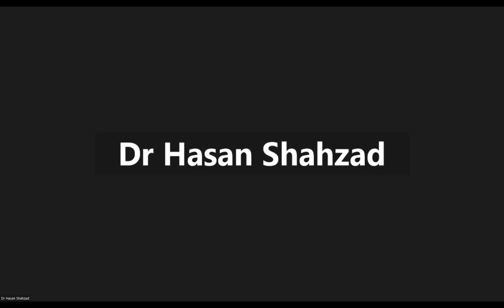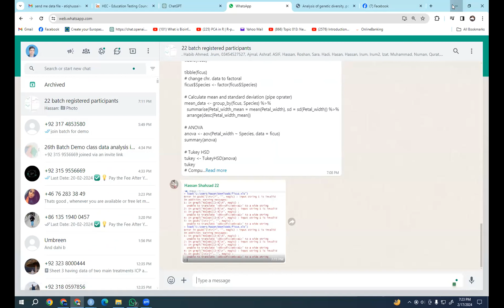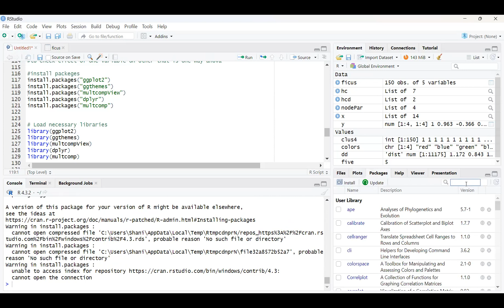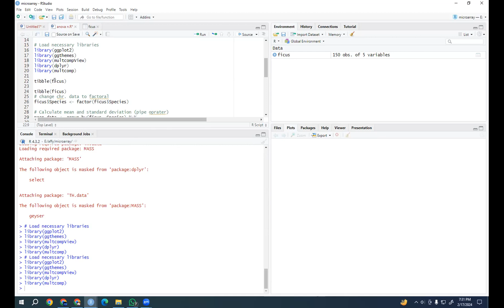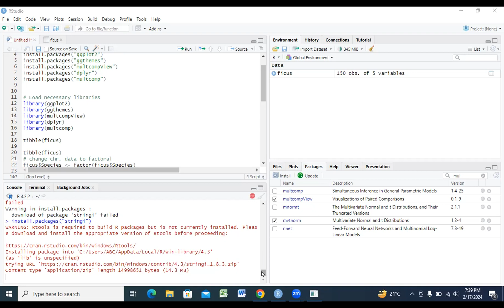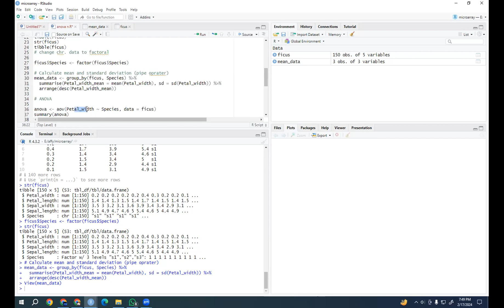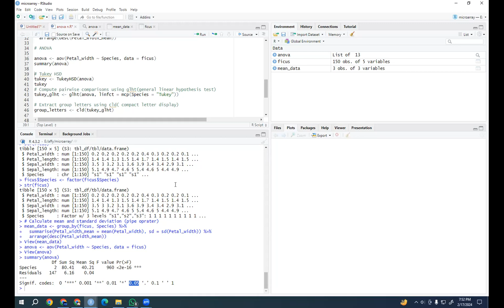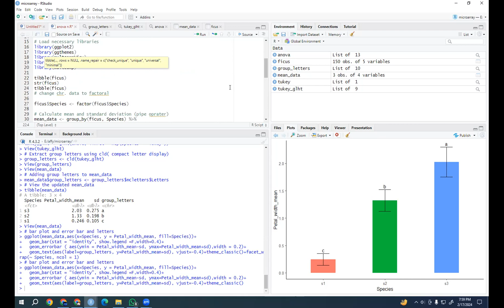22 batch: One-Way ANOVA in R: Unveiling Tukey's Test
📅 Last Date to Register:  ✅
💡 Pay the Fee After Your First Demo Class!

🌟 Course Highlights: 🌟
✅ Hands-On Practice: Apply your knowledge to real-world scenarios, including:

Descriptive Statistics
Regression Analysis
Correlation Analysis
Heatmaps
Cluster Study Area Mapping
Variability Analysis
Diversity Indices:
Alpha Diversity
Beta Diversity
Species-Area Curves
Cluster Analysis
Ordination Techniques: